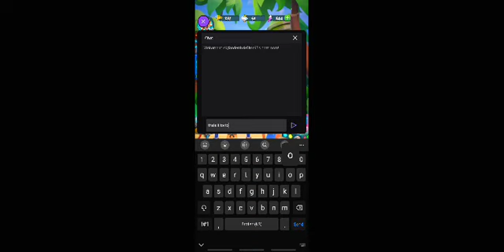Crash on the run Stream 16 (1/16/2023) before Game shutsdown